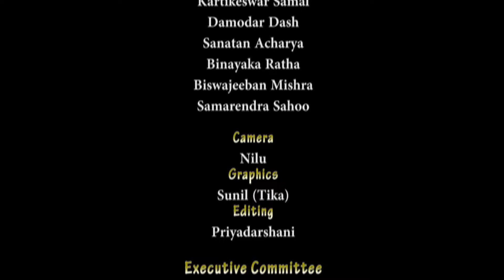ରାମ ବିଶ୍ବଚିନ୍ତାମଣି ହେ ll Rama biswa chintamani he ll Laxmidhar Rout